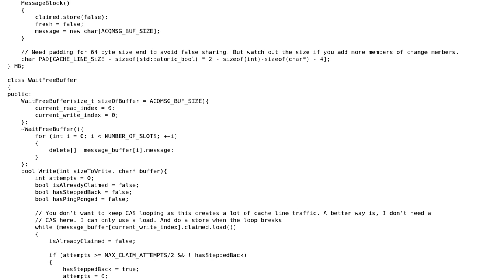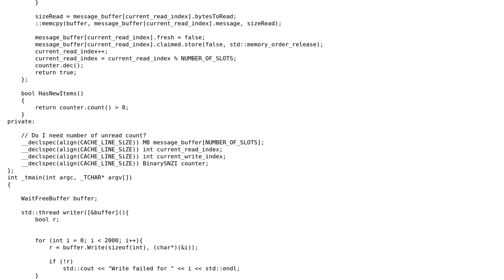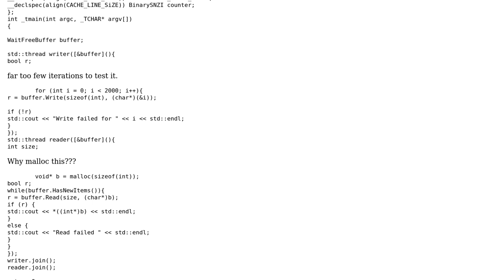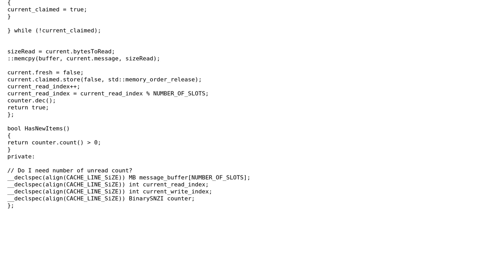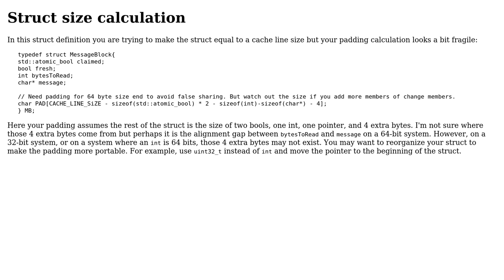Code Review: SPSC Wait Free Ring Buffer for incoming messages (3 Solutions!!)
Code Review: SPSC Wait Free Ring Buffer for incoming messages

With thanks & praise to God, and with thanks to the many people who have made this project possible! | Content (except music & images) licensed under CC BY-SA | Music | Images & others | With thanks to user Surt user sun user JS1 user Jamal and the Stack Exchange Network Trademarks are property of their respective owners. You are responsible for your own actions.